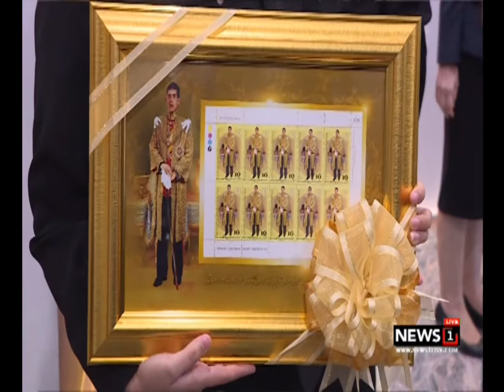นายกฯ ถกครม.เยียวยาน้ำท่วม มท.1 ชี้ จ.สกลนคร เริ่มคลี่คลาย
01/08/2017 นายกฯ ถกครม.เยียวยาน้ำท่วม มท.1 ชี้ จ.สกลนคร เริ่มคลี่คลาย